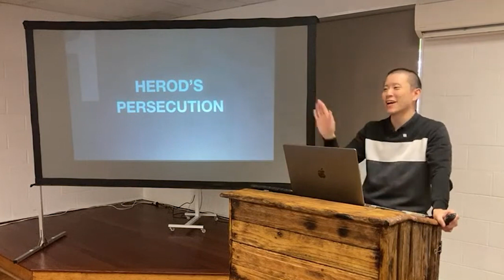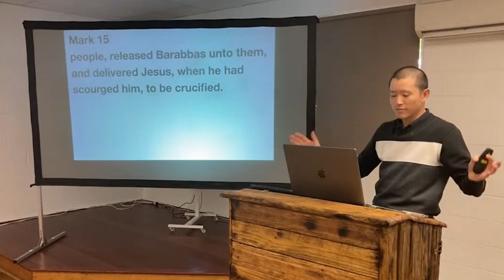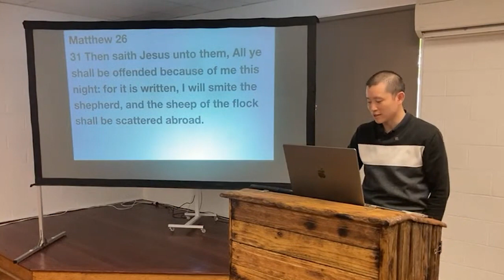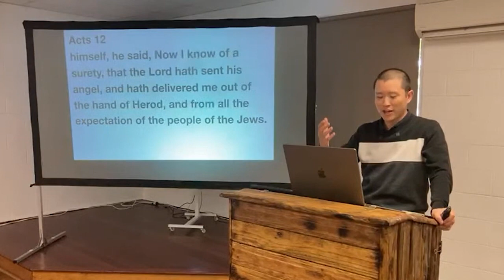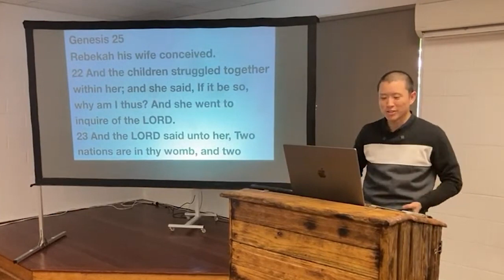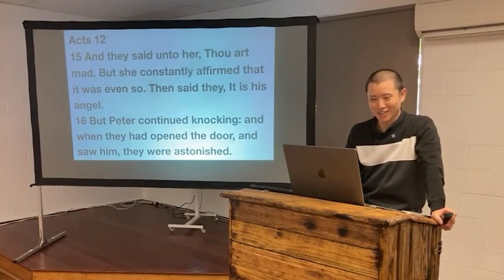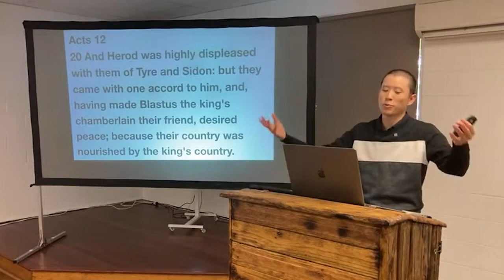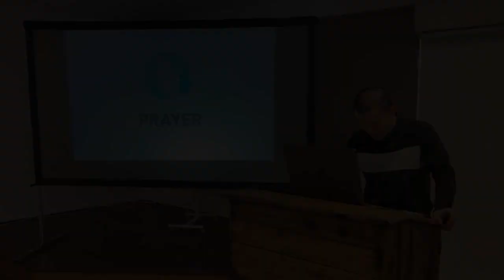SUN: Acts 12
Victor Tey preaches on chapter twelve of the Acts of the apostles.

Preached on Sunday 30th April 2023